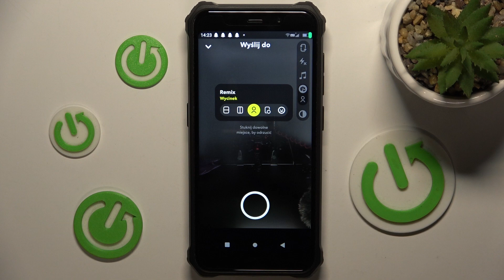Jak mixować snapy na Snapchat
W tym prostym przewodniku pokażemy, jak łatwo mixować (łączyć) snapy na Snapchat. Funkcja ta pozwala na tworzenie kolaży z wielu snepów lub łączenie różnych elementów w jednym filmie, co jest popularną formą kreatywnego wyrażania się na tej platformie.

Jak znaleźć opcję mixowania snapów na Snapchat?
Jak dodać więcej niż jeden snap do mixowania?
Czy istnieje możliwość dodawania efektów i tekstu do mixowanych snepów?
Jak udostępnić mixowane snapy swoim znajomym na Snapchat?
Czy mixowanie snapy jest dostępne tylko w aplikacji mobilnej Snapchat, czy też na stronie internetowej?